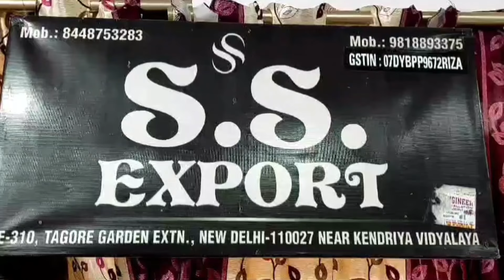export surplus delhi |how to export surplus clothes in india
E388 TAGORE GARDEN NEW DELHI NEAR TAGORE GARDEN METRO STESAN

brand bill clothes store delhi
delhi ki market
best branded surplus clothes store delhi
original surplus clothes store delhi
original tshirts wholesaler delhi
branded jeans wholesaler delhi
branded shirts wholesaler delhi
surplus clothes in delhi
surplus jeans wholesaler delhi
branded surplus market
azad market
surplus
branded surplus clothes
creative aman
original shirts wholesaler delhi
old cloth market
azad market surplus cloth market
azad market new video
surplus clothes in delhi azad market
surplus wholesale market in delhi
surplus clothes market
cheapest market
export surplus in panipat
cheap export surplus clothes
export surplus kapde
branded tshirts wholesaler delhi
brand surplus market
brand surplus summer collection
fresh export surplus delhi
creative amaan
original surplus clothes
original clothes in delhi
branded garments warehouse
narayan enterprise dwarka delhi
original surplus shirts wholesaler delhi
arun vlogs
export surplus clothes in delhi
delhi export surplus market
branded clothes in delhi
wholesale clothes market
saiyam kapoor export surplus
original surplus tshirts
clothes market in delhi
cheapest export surplus wholesale market
export surplus market
wholesale clothes market in delhi
saiyam kapoor clothes market
saiyam kapoor
cheapest clothe
original export surplus warehouse
branded clothes in cheap price
cheapest export surplus market
cheapest clothes
surplus clothes wholesaler delhi
branded jeans at cheapest price
cheapest export surplus in delhi
brand showsha delhi cloth
branded shoes in cheap prices
original cloth in cheap price
branded shoes and cloth
export surplus cloth warehouse
branded surplus shirts delhi
surplus garments wholesaler in delhi
original clothes store delhi
delhi biggest warehouse
how to start export surplus business
export surplus cloth and shoes
branded cloth and shoes in cheap price
branded shoes sale delhi
base of brands delhi
original shoes in felhi
original shoes in cheap price
branded clothes at cheapest price
surplus market in delhi
surplus tshirts wholesaler delhi
surplus branded clothes in delhi
surplus clothes store
export surplus kids wear delhi
cheap kurti wholesale market
western wear
cheapest branded garments market
export surplus branded clothes
branded surplus ladies garments wholesale
export surplus branded garments
export surplus ladies garments
export surplus branded
super export surplus
surplus kids wear
surplus garments warehouse
surplus garments wholesaler in bangalore
branded wholesale garments market
surplus clothes wholesaler in mumbai
branded kurtis wholesale market
rv vlogs garments warehouse
brand store delhi
anmol verma clothes
back print oversized t shirt
back print t shirt mumbai
retail clothes shop in delhi
sameer malhotra
jeans in mumbai
trending clothes in cheap price
jeans wholsale market
trending summer clothes
export surplus shoes
trending
surplus clothes in panipat
export surplus summer
surplus clothes wholesale in ludhiana
branded surplus clothes wholesale kolkata
panipat export wholesale market
import export clothes in delhi
export surplus in delhi
export surplus ki sabse badi factory
cheapest original leather shoes
original leather shoes
leather shoes

धन्यवाद